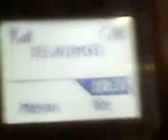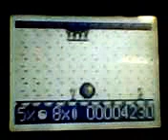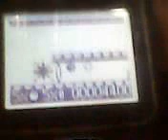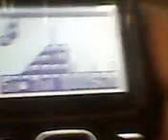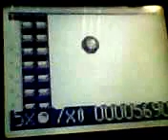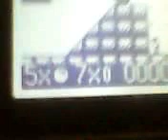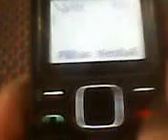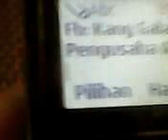Trik Bug Bounce Pertama Di dunia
masih ingatkah dengan game bounce dari nokia yang legendaris itu, bukan hanya cheat saja 787898 dan 787899 saya kini sudah bisa menemukan trik bug untuk menembus dinding
ini asli buatan saya no edit, lagipula kamera yang buat ngrekam jelek
ini bisa digunakan juga untuk bounce hp berwarna
dilarang copas sembarangan
trimmzzz